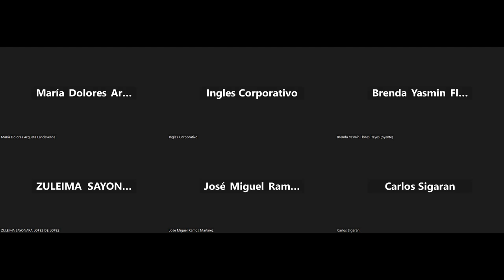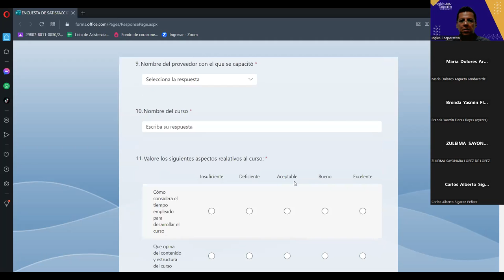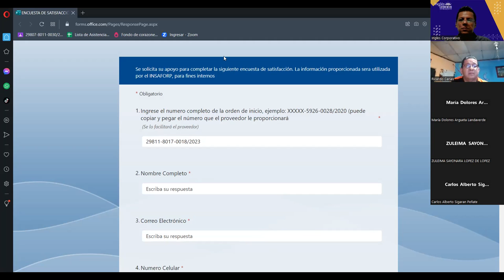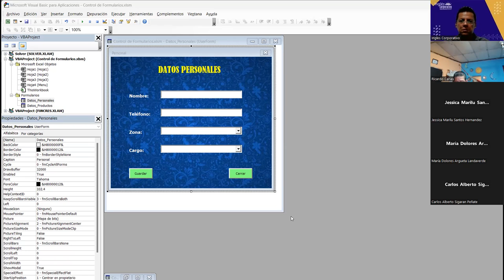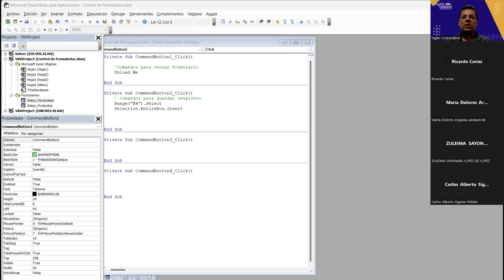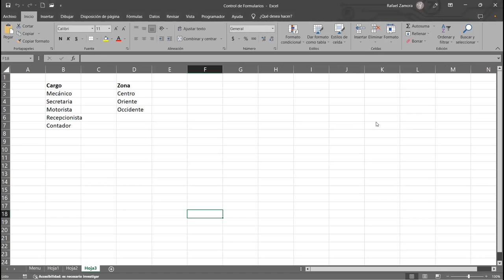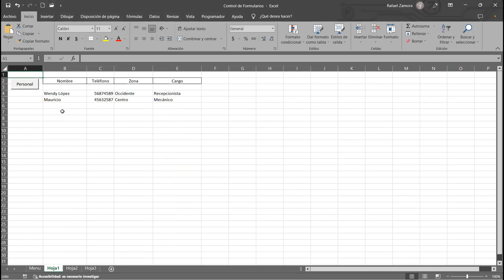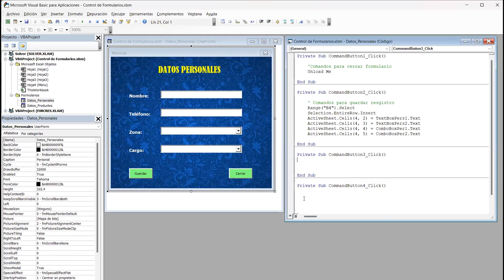Sesión 20 26-04-23-29811-8017-0018/2023-Zamora-Codigos de programación para los formularios II